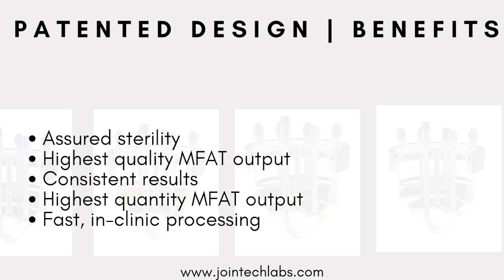Mini-Stem System® - Patented Design Assures Sterility And Quality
Like MiniTC, Mini-Stem System processes autologous fat into microfat rich in rejuvenating, reparative cells.

Additionally, the Mini-Stem System isolates Stromal Vascular Fraction (SVF) from adipose tissue. SVF can be used for autologous clinical applications in a broad range of therapeutic areas, including medical aesthetics, plastic and reconstructive surgery, orthopedics, and wound healing.

Mini-Stem System follows the same protocol as MiniTC to derive injectable microfat.

In addition, the Mini-Stem System can replicate the multi-step laboratory process of isolating SVF from fat. The portable, closed-loop device introduces and collects the materials through particular luer ports. It then undertakes an SVF protocol that includes tissue washing, tissue enzymatic digestion, and filtration of the digested fraction.